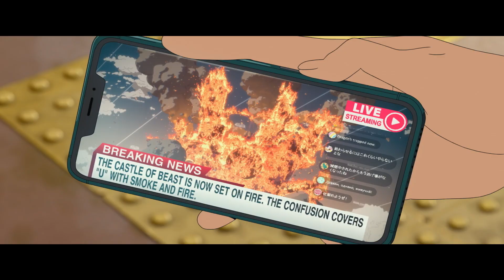Belle | Official Trailer | The New Film By Mamoru Hosoda | Experience It In IMAX®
Experience Mamoru Hosoda’s animated fantasy Belle during an exclusive early screening in select IMAX theatres, January 12! Until then, get lost in this incredible trailer.